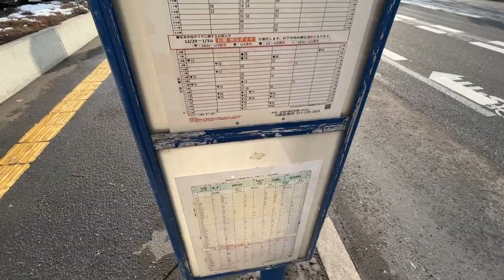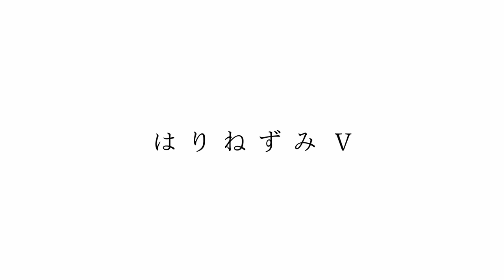いきなりドカッ！と雪が降った札幌の前後3日間のVlog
2020年に札幌に移住したはりねずみ太郎のVLOGです。

一気に積もりましたね〜笑

0:00 12月10日(土)
2:45 12月11日(日)
7:23 12月12日(月)